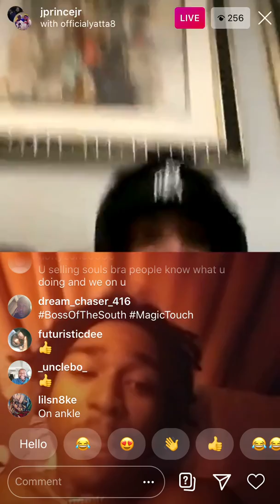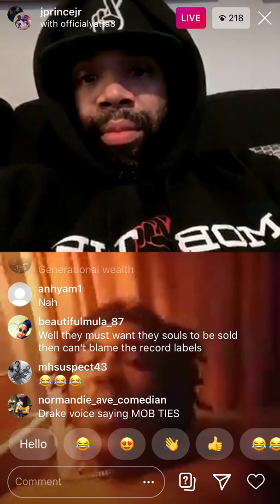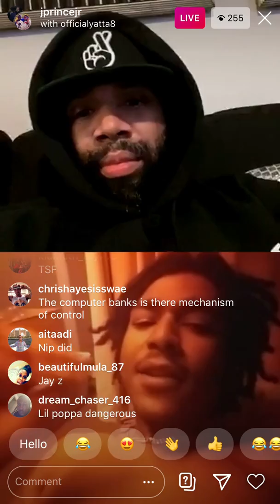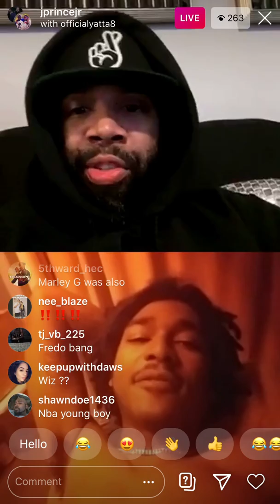Jr prince - Live with Yatta